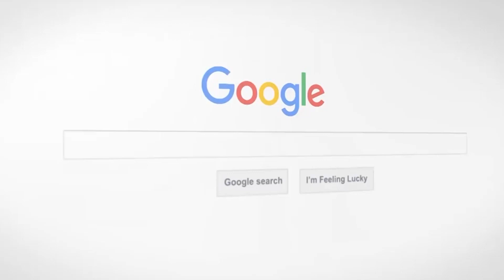Mungda Video Song | Total Dhamaal | First Look | Ajay Devgan | Sonakshi Sinha | Coming Soon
: Watch Only On Bollywood Tashan हिंदी